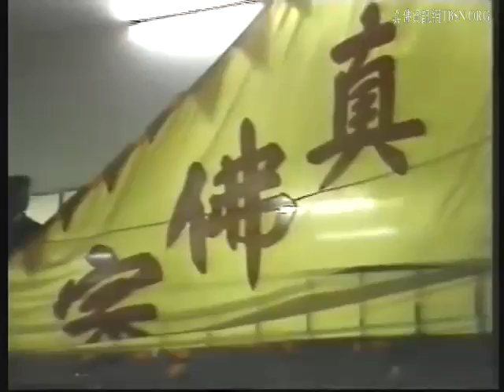1991年12月28日聖尊蓮生活佛主持祈福、息災、治病護摩大法會+見證+開示 香港政府大球場 完整版 SD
1991年12月28日聖尊蓮生活佛主持祈福、息災、治病護摩大法會+見證+開示 香港政府大球場 完整版 SD